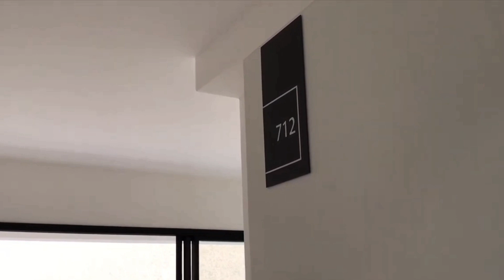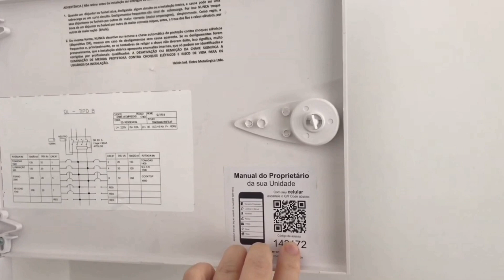DIARIO DE REFORMA - COMPRAMOS UM NOVO IMOVEL EM SP - STUDIO E VISTORIA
A grande novidade que estavamos ansiosos para compartilhar com vocês: Compramos um novo imovel em SP, dessa vez um studio, menor do que o nosso apartamento anterior, do qual também acabamos de vender.

Esse studio fica próximo a Avenida Paulista em SP, um local de muitos empreendimentos de negócios, e portanto, foi uma ótima aquisição por estar próximo a empresa onde o Laerte trabalha, contribuindo muito na questão de tempo e deslocamento diário (quando ele estiver em SP), e de ser mais fácil de manter a limpeza, conservação e dos custos, para que não se torne algo pesado, devido nossas obrigações com a casa.

Acreditamos que dessa forma, podemos estabelecer novos objetivos para o futuro também.

Nesse novo momento, pretendemos dividir todos os nossos conhecimentos sobre o assunto e os novos aprendizados com vocês, começando agora pela vistoria!

Acompanhe noticias mais recentes pelo @bemvindosaonossoape e pelo Instagram @studioformiga

Obrigada! Lygia